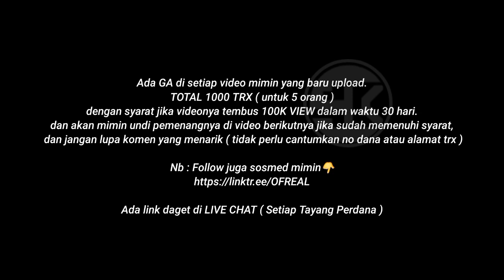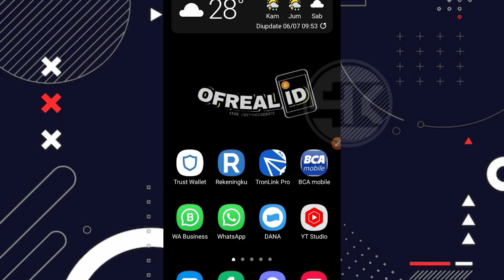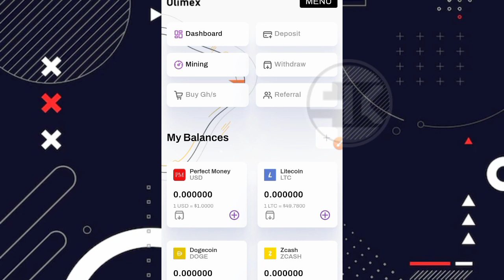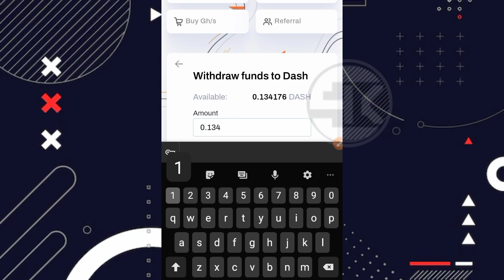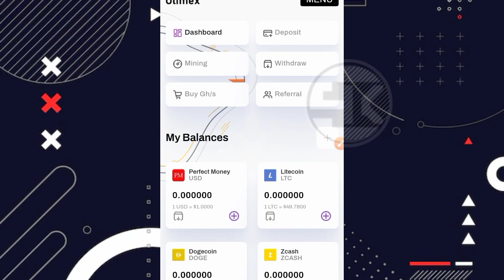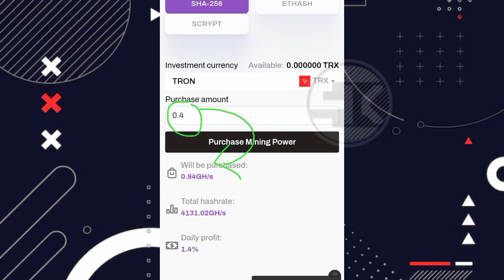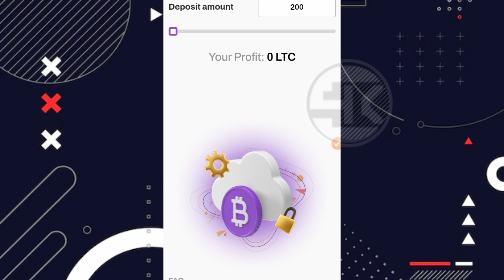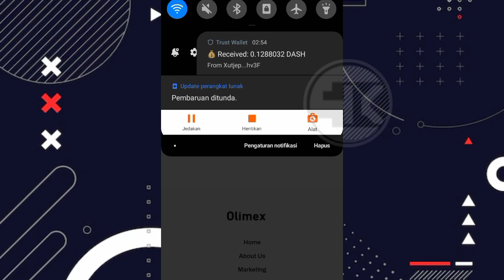GOKIL NIH !! SUKSES DIBAYAR LAGI 0.12 DASH TANPA DEPOSIT | CLOUD MINING MULTICOIN TERBARU 2022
⛔ PERHATIAN ⛔